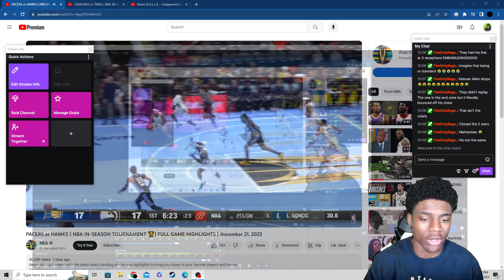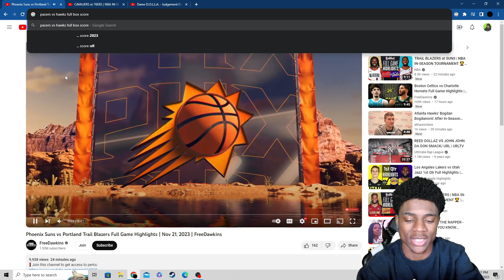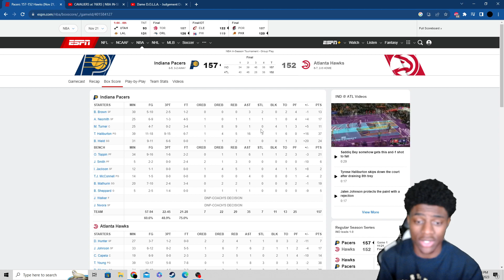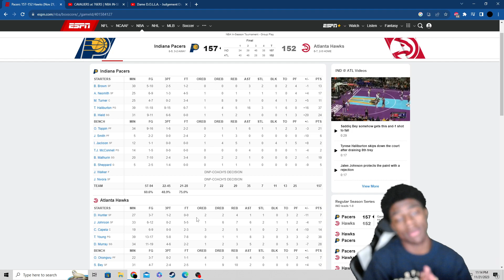Reacting To Indiana Pacers vs Atlanta Hawks Full Game Highlights!